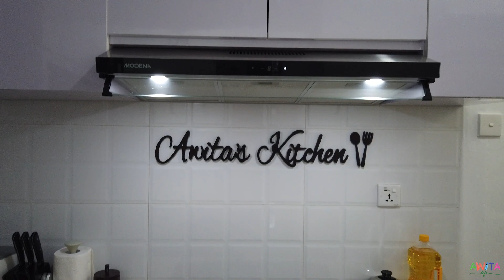10 TIPS MEMBANGUN DAPUR MINIMALIS DAN BAGUS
Berikut 10 hal yang harus diperhatikan saat membangun dapur kesayangan:
1. Perhatikan ukuran dan bentuk dapur
2. Pilih tukang bangunan dan interior designer yang mudah diajak komunikasi
3. Tentukan warna dan tema dapur
4. Dinding dapur
5. Material kitchen set
6. Manfaatkan semua ruangan
7. Cahaya dapur
8. Pilih kompor dan exhaust yang bagus dan berkualitas
9. Pastikan area sink tidak bocor
10. Lubang angin di area sink dan tabung gas